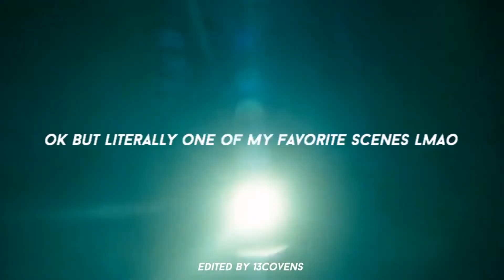it chapter 2 but it’s only reddie being dumbasses | part 3